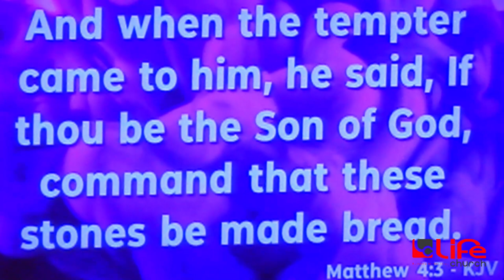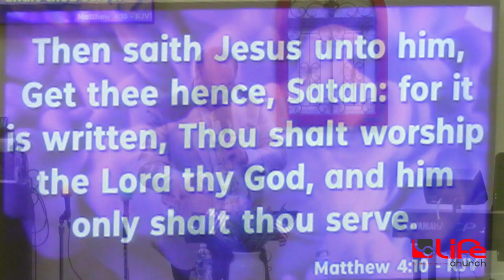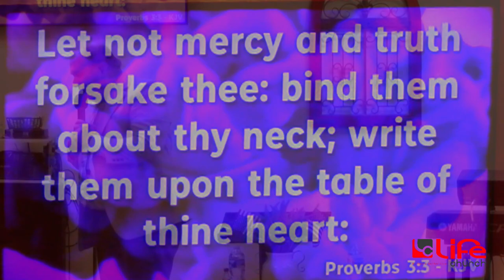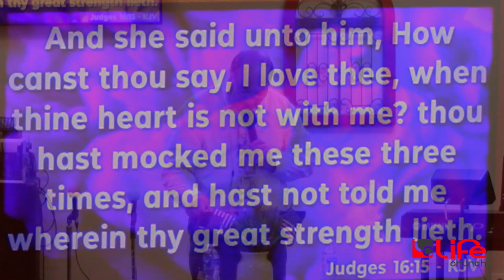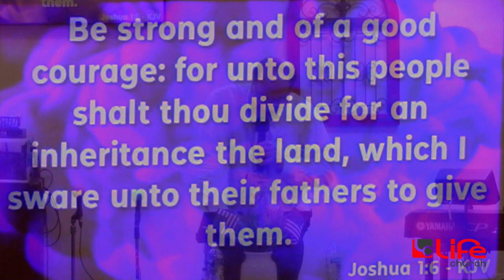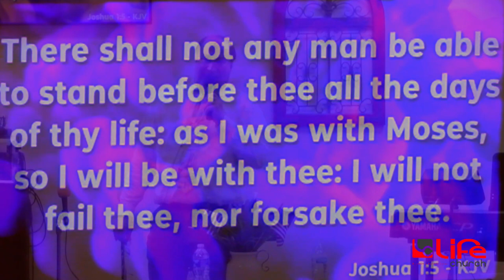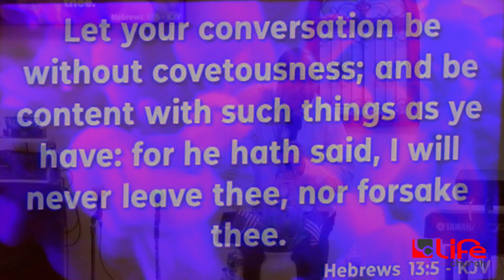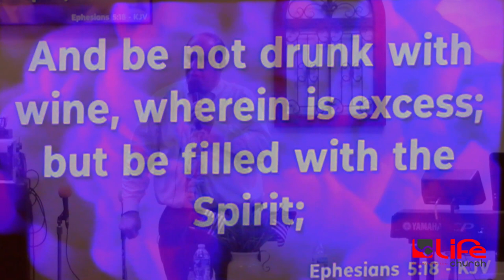"My God. My Warrior." by Pastor Mark Uzupan | Wednesday Evening Bible Study | June 10, 2020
and Periscope (@LifeUPCrm)

We are doing our best to reach all that we can through every route God provides.